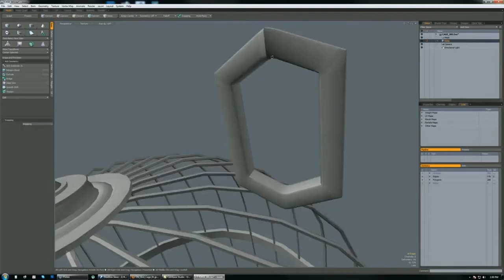Bachelorstudium i digitale medier ved Høgskolen i Østfold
Er du kreativ, og vil være med på den teknologiske revolusjonen? Søk Digitale Medier ved Høgskolen i Østfold!